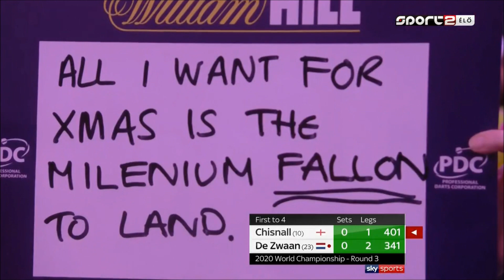PDC World Darts Championship 2020 Round 3 Dave Chisnall vs Jeffrey de Zwaan Part1 2019 12 23 HUN